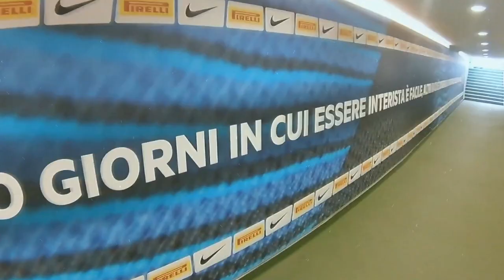JOGÃO DA CHAMPIONS! COMO FICOU O GRUPO? CARREIRA #7 - FIFA19